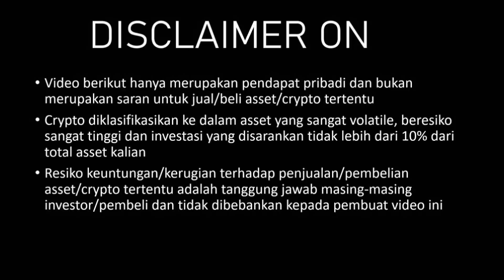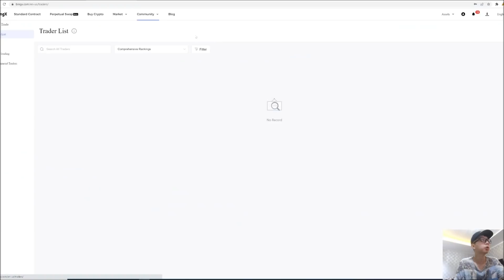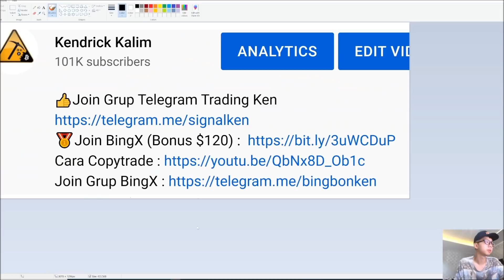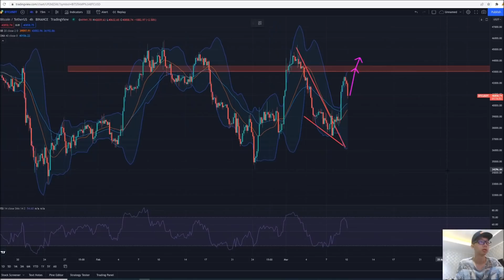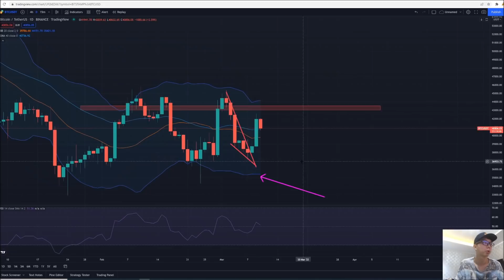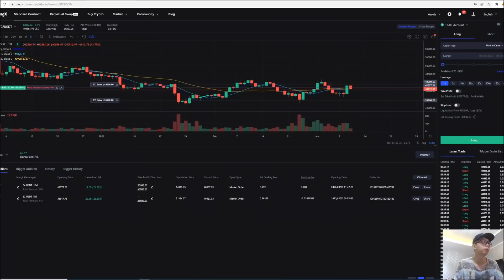PUMP BITCOIN INI REKAYASA ATAU BUKAN? [ANALISA BTC]